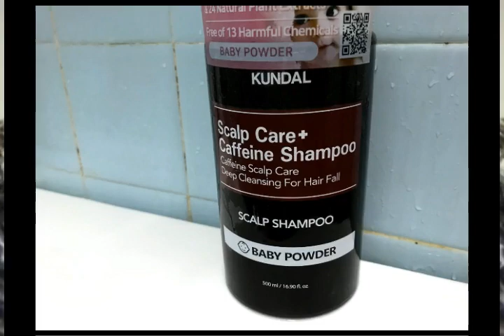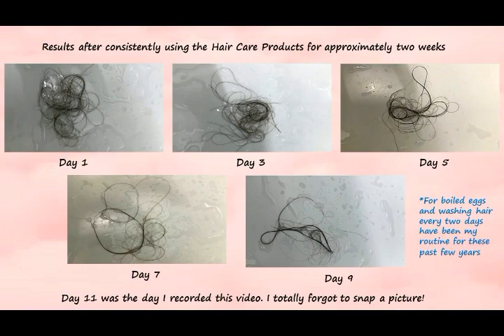Reduce Hairfall and Itchy Scalp with Kundal Scalp Caffeine Shampoo and Scalp Scaling Water Treatment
Got any questions? Don't be shy and drop me a comment! :)

Products used/mentioned in this video:

1. KUNDAL Scalp Care Caffeine Shampoo For Hair Fall 500ml (Baby Powder Scent)

2. Kundal Head Spa & Scalp Scaling Water Treatment 300ml

3. Botaneco Garden Trio Oil Conditioner Hair Fall Control 500ml

Recommended videos to watch:

1.   Wow! Paraben, SLS and SLES Free Hair Care Product - Botaneco Garden Shampoo and Conditioner Review

3. Rambut kering or nak prevent split ends? Cuba Watsons Hair Wax Treatment and Olive Oil

4. Tak perlu pergi saloon dah! Try this Hair Fall + Dry Hair Full Home Hair Care Routine